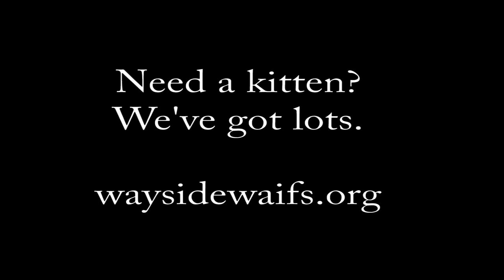Kitten Cam at Wayside's Adopt-A-Thon!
Our kittens are so ready to find a forever home they have highjacked the camera and made their own videos!  These are just some of the available pets looking for a forever home during Wayside's Adopt-A-Thon event!